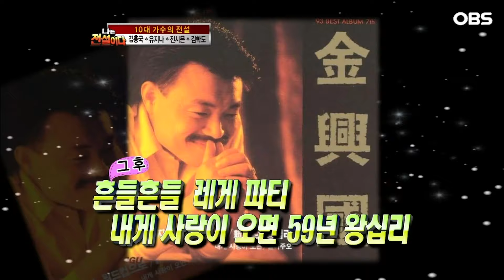[나는 전설이다] 갑자기 일어나서 충격 퍼포먼스?! 여자 김흥국 유지나의 촐싹 댄스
나는 전설이다
그시절 전설들의 이야기

대한민국을 흔들었던 추억의 스타~! 우리는 그들을 전설이라 부른다. 전설적인 스타들의 6090 토크쇼~!! 은막의 배우, 최고의 가수, 추억의 스포츠 선수 등 모든 분야의 스타들이 출동하여 삶의 진솔한 이야기를 나누어본다.